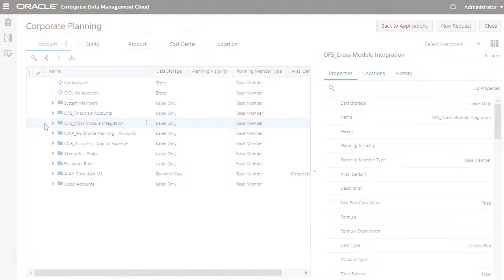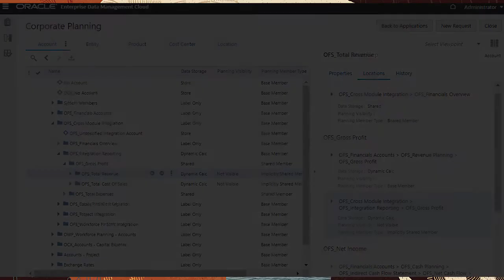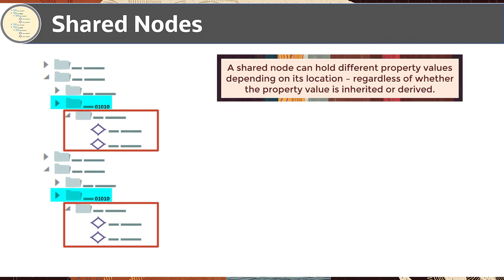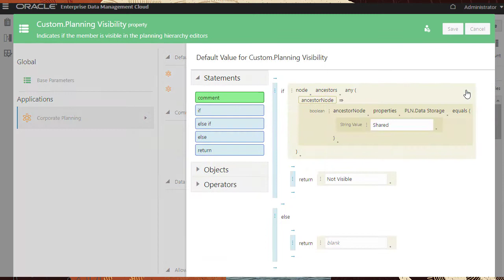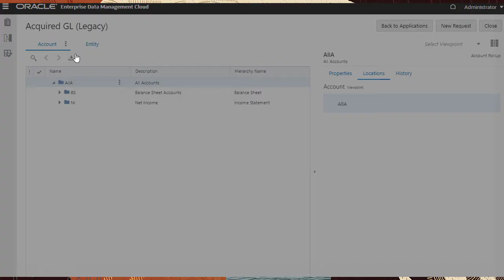Overview: Location of Nodes in Enterprise Data Management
This video explains how to use the Locations tab to identify locations of a node, move between locations, display properties and do more..